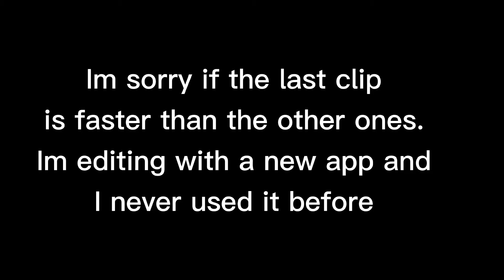Last edit, Than Music or Gameplay xD ;) (Alight Motion)